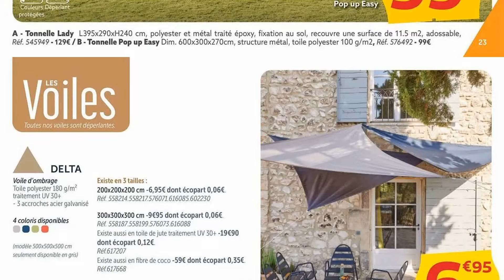catalogue GIFI du 26 mars au 15 avril 2024 🔴 Arrivage - FRANCE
🛒🛒NOUVEAU catalogue chez 📍GIFI📍 du mardi 26 mars au lundi 15 avril 2024 en FRANCE!